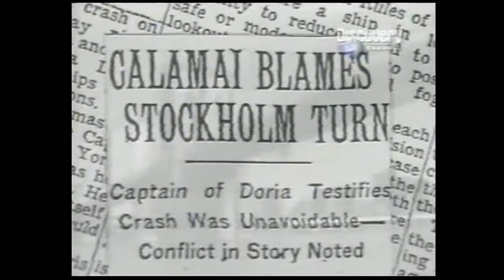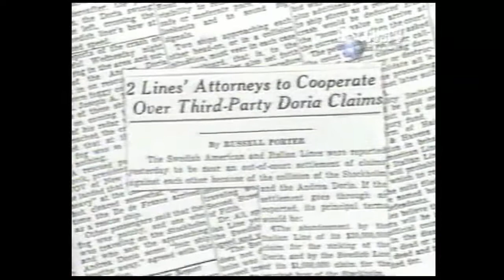Shipwreck: Fatal Collision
Sinking of the Andrea Doria after her collision with the Stockholm. The series Shipwreck debuted on TV in the early 2000's.

Note On Quality: This is an analogue to digital conversion. It was originally captured on VHS. The video therefore is pretty grainy, but the audio isn't too bad.